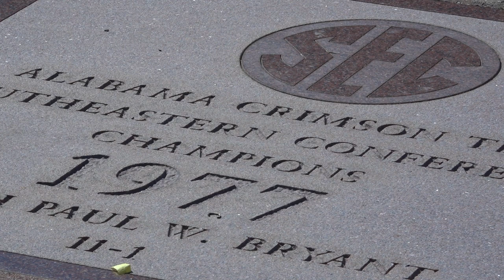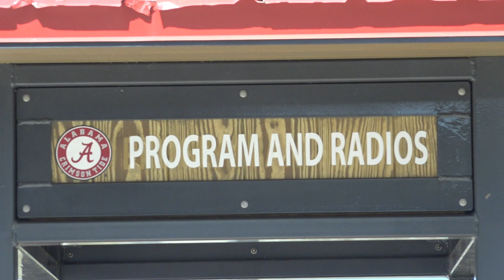Walk Of Champions PKG Sutton Smith